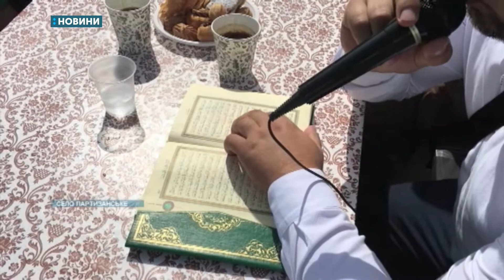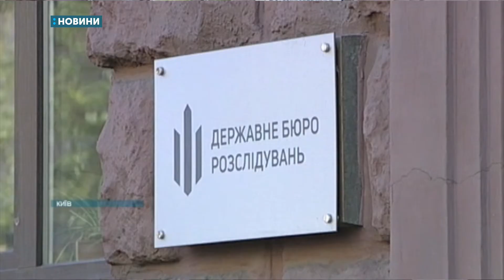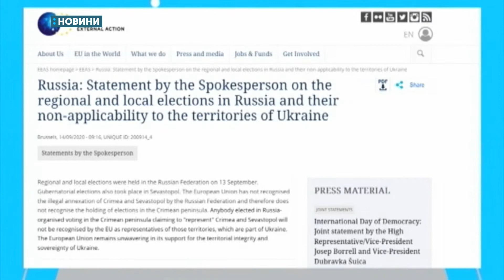Новини "UA: Крим" 14 вересня 2020